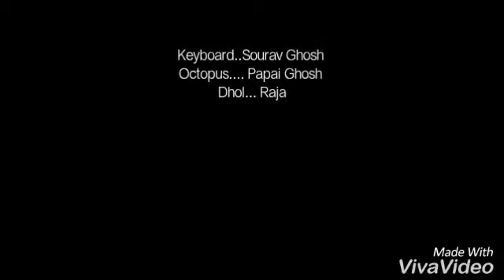পিঁদাড়ে পলাশের বন... পুরুলিয়াব় গান (বকুল রায়)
Keyboard..Sourav Ghosh
Octopus... Papai Ghosh
Dholak... Raja Hoda